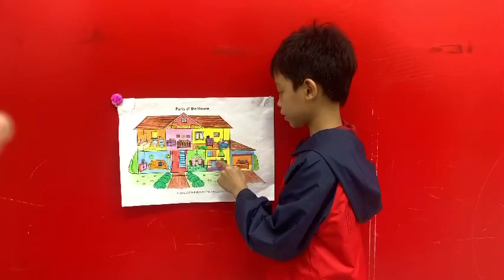Bé Thế Minh tự tin thuyết trình 💕tienganhthieunhi